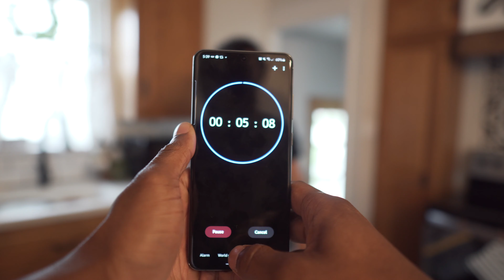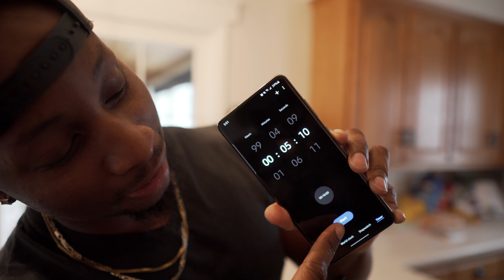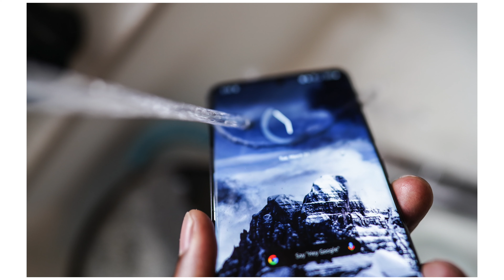EPIC 5 minute (in-house) PHOTO CHALLENGE!! HUSBAND VS WIFE - WHO WINS??? (A7iii + 24mm)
Okay y'all! Time to take a break from all the pretty b-roll, and over produced content to have some fun!! SO me and the wife had a showdown to see who would win since she is trying to learn photography, and I must say, I think I might have gotten a *little" over confident LMAO!!

Terry Warfield on IG: Instagram.com/terry_warfield